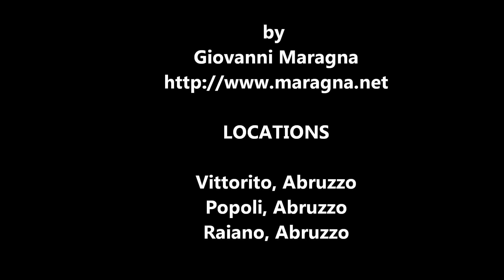Feb 11, 2012 The Snow Storm Effects - Vittorito, Popoli, Raiano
Feb 11, 2012 The snow storm's effects